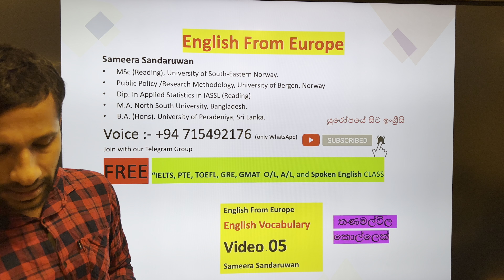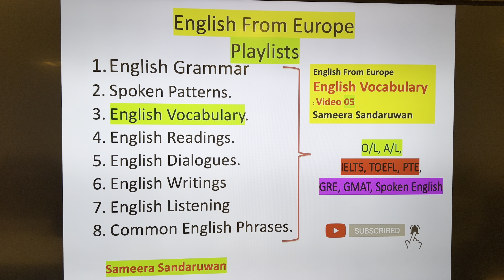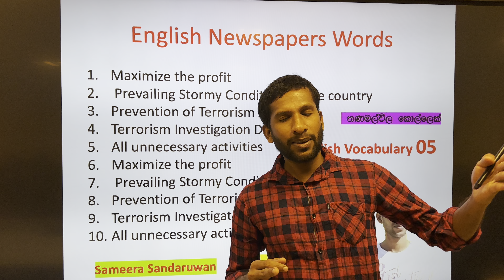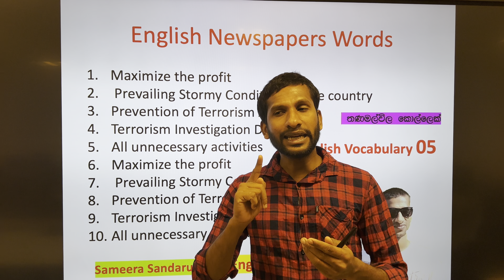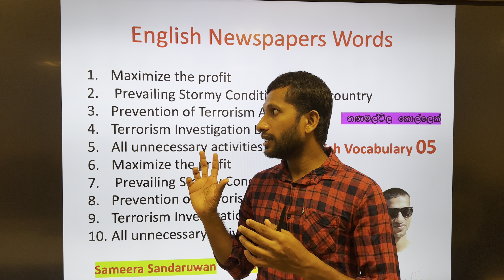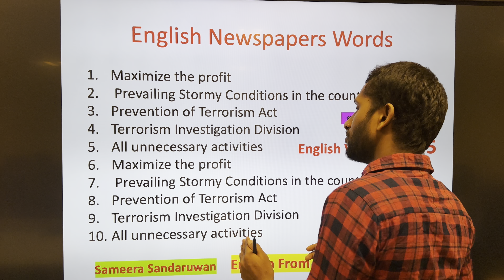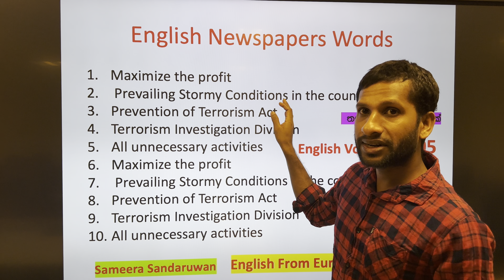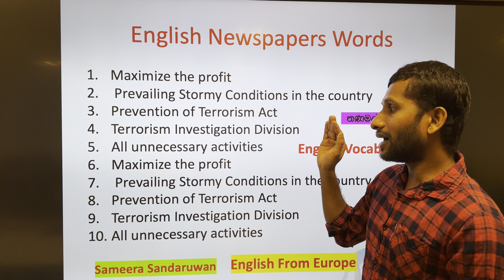English Vocabulary 05 "English From Europe" "Thanamalwila Kollek"